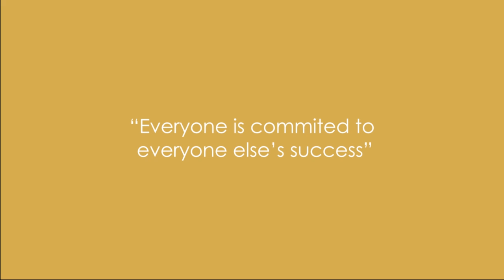Join Our Team - Meet Kevin Leung from Eclipsys Solutions Inc. [English subtitles]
Meet Kevin Leung, Senior Account Executive at Eclipsys Solution Inc. We asked Kevin - How does Eclipsys support you as a Salesperson?

Here's what he had to say, “I like working with everybody at Eclipsys. Everyone, as I mentioned before, everyone is committed to everyone else's success on a business level. But I think everyone is very empathetic towards each other in terms of our schedules as well… The Eclipsys management team… very supportive of all the efforts of the sale cycles. Understanding what I need as a salesperson and definitely helping me along the way. And we work as a team. And I think that's the whole theme of Eclipsys is to work as a team.”